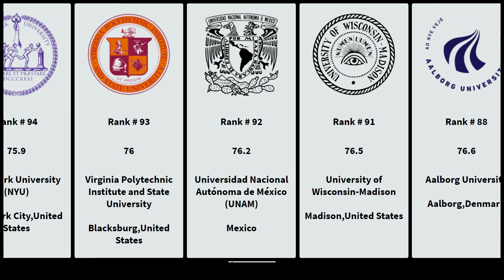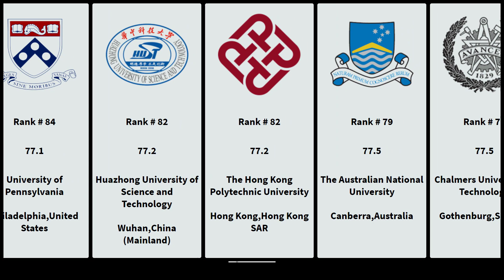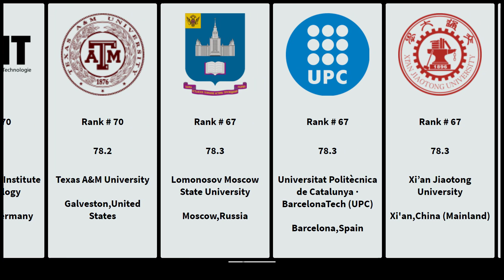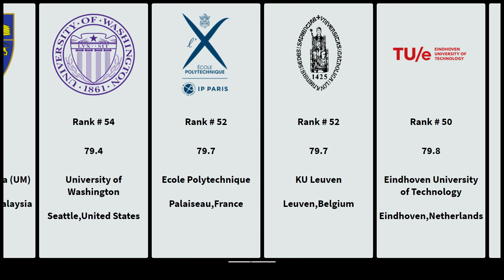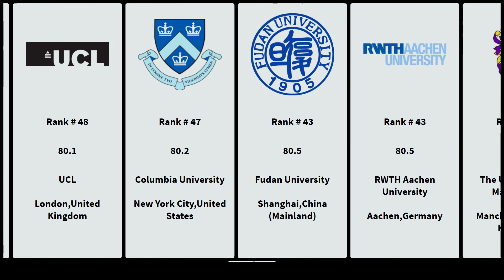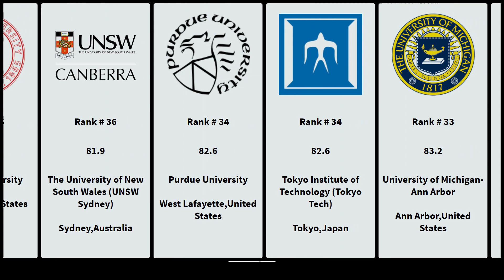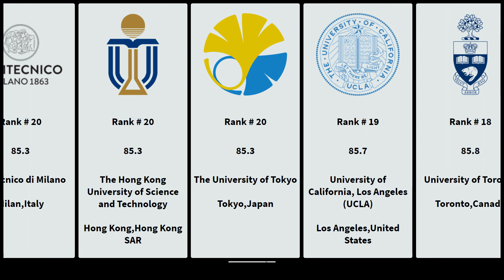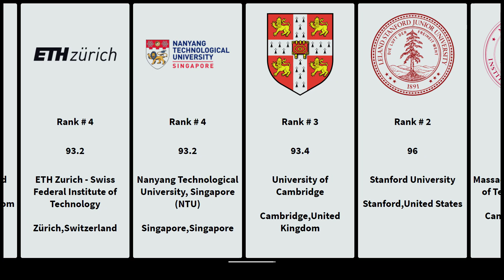[2021]Top 100 University Ranking By Engineering & Technology ｜Qs University Ranking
In the video, we show the best university ranking by Engineering and Technology 2021, and the qs university ranking comparison 2020~2021.

★★★Funny try it★★★
Youtube search for "QS University Ranking 2022"
Best University channel is Ranking high

QS World University Rankings methodology
1. Academic Reputation(40%)
2. Employer Reputation(10%)
3. Faculty/Student Ratio(20%)
4. Citations per faculty(20%)
5. International Faculty Ratio(5%)
6. International Student Ratio(5%)

Find a book about the best universities?
(1)Fiske Guide to Colleges 2021：
(2)The Complete Book of Colleges, 2021: The Mega-Guide to 1,349 Colleges and Universities (College Admissions Guides)；

Do you need Information about scholarships?
(1)The Ultimate Scholarship Book 2021: Billions of Dollars in Scholarships, Grants and Prizes：
(2)The Price You Pay for College: An Entirely New Road Map for the Biggest Financial Decision Your Family Will Ever Make：

All you need to know to Help Achieve a High ACT score：
Princeton Review ACT Prep, 2021：
data source：
qs university ranking